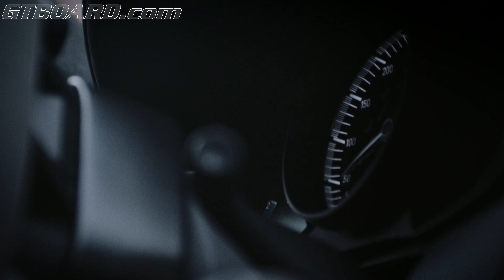Bugatti Chiron Pur Sport [4k 50p]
Flat front end, dynamic design and impressive rear spoiler – it’s clear from the outset that the new Bugatti Chiron Pur Sport1 yearns for corners and challenging country roads. Pure and unadulterated. A genuine thoroughbred.

Bugatti has been producing sports cars homologated for public roads for over 110 years. In the past, vehicles such as the Type 13 and Type 35 have claimed countless victories at international hill climbs and road races. The Chiron Pur Sport1 is no exception to this long-standing tradition. The new model is an uncompromising hypersports car for exactly those winding roads – a new aerodynamic configuration generates more downforce while the lower weight increases agility. Even travelling at average speeds will stimulate all the senses thanks to a close-ratio transmission, high-performance tyres with a new material mix geared towards extreme grip as well as an agile chassis and suspension setup. By contrast with the Chiron Super Sport 300+*, the record-breaking car that exceeded the threshold of 300 miles per hour for the first time, the Chiron Pur Sport focuses on extraordinary, tangible performance throughout the entire range of speeds.

“We spoke to customers and realised they wanted a vehicle that is geared even more towards agility and dynamic cornering. A hypersports car that yearns for country roads with as many bends as possible. An unadulterated, uncompromising driving machine. Consequently, the vehicle is called Chiron Pur Sport1”, explains Stephan Winkelmann, President of Bugatti. “By cutting the weight by 50 kilogrammes while simultaneously boosting the downforce and configuring an uncompromising, sporty chassis as well as suspension setup, the Chiron Pur Sport1 boasts incredible grip, sensational acceleration and extraordinarily accurate handling. It’s the most uncompromising yet agile Bugatti of recent times.”

The Chiron Pur Sport’s concept has been geared towards agility in every sense of the word. The Design Development department’s focus was to lend the Pur Sport* a confident appearance. As a result, the front end is dominated by an intentionally dynamic expression. Very wide air inlets and an enlarged horseshoe panel at the bottom serve as perfect radiator air outlets. The vehicle’s striking splitter generates maximum downforce by protruding considerably at the front while also making the vehicle seem wider. Primary lines run across the air outlets on the front wing like tendons on a muscle, radiating the design image of a well-honed athlete.

A new optional split paintwork design has been developed for the Chiron Pur Sport1. The entire bottom third of the vehicle features exposed carbon fibre to make the vehicle seem even lower. From the sides these dark surfaces merge with the colour of the road surface and make the Pur Sport* appear even flatter.

The rear of the Pur Sport proudly carries the vehicle’s rear spoiler spanning 1.90 metres to generate serious amounts of downforce, and the striking diffuser also significantly boosts the vehicle’s aerodynamics. In this process, angled wing mounts form a large X in conjunction with the rear apron, a feature that is inspired by elements of science fiction and motorsport . The design is rounded off by the extremely lightweight and highly temperature-resistant exhaust tailpipe made of 3D-printed titanium. This production method gives the components very thin walls, thus helping to save weight where it really matters.

The vehicle interior is deliberately sporty and raw, and has been reduced to the absolute minimum. Large surfaces have been upholstered with Alcantara to save weight. Dynamic patterns have been lasered into the Alcantara door trim panels featuring contrasting fabric highlights with a metal look. Alcantara guarantees an ideal grip on the steering wheel and improves the side support on seats – even at extreme lateral acceleration levels. All trim and controls are made exclusively of either black, anodised aluminium or titanium. Contrasting cross-stitching adds colour highlights, as do the steering wheel’s 12 o’clock spoke and the blue centre spine.

A large diffuser and fixed rear spoiler generate plenty of downforce at the back end, while also helping to boost agility. At the same time, doing away with the hydraulic component of the otherwise automatically extending spoiler reduces the weight by ten kilogrammes. Rear wing mounts and diffuser form an aggressive and sporty X-shaped design. “We focussed particularly on the agility of the Chiron Pur Sport1. The vehicle generates more downforce at the rear axle while the large, front splitter, air inlets, wheel-arch vents featuring optimised air outlets and a reduced vehicle height strike a clean balance at the front”, Frank Heyl, Head of Exterior Design and Deputy Head Designer at Bugatti, explains.